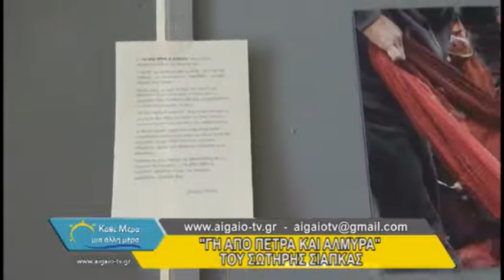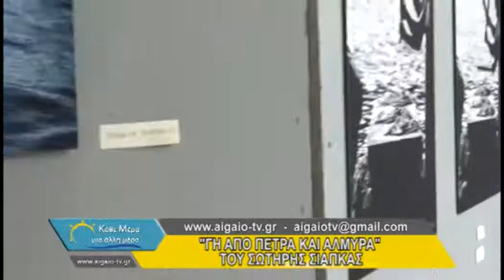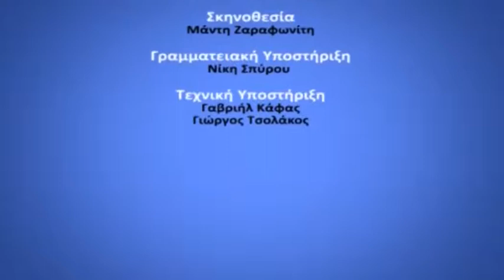13 04 2018 D KATHE MERA MIA ALLI MERA